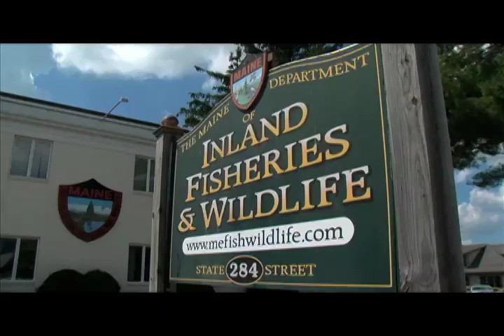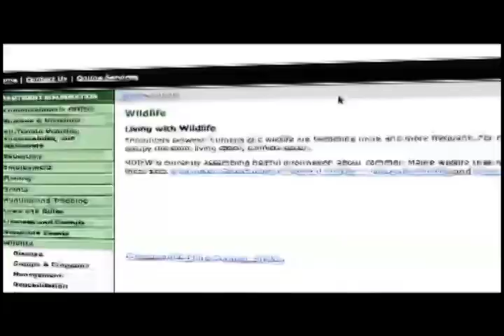Maine Black Bear Project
Follow Maine's black bear biologist, Randy Cross, as they study the black bear population. Go with them into the forests as they trap during the summer, and follow them in the cold of winter when they visit the dens to count how many cubs enter the population.